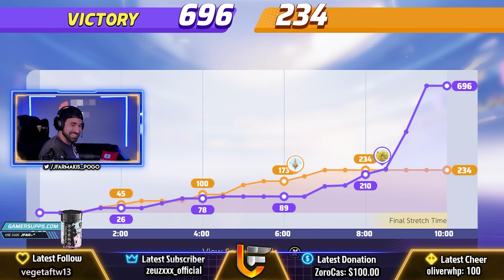THE BIGGEST COMEBACK in POKÉMON UNITE with ZERAORA!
Resources:
Pokebattler
PvPoke